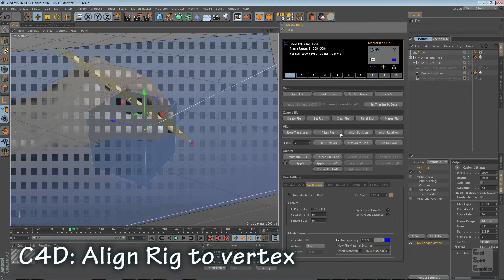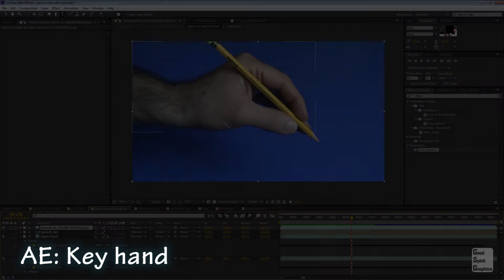MochaBlend C4D Project #1 - Pencil & Cube - Breakdown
In this short breakdown, Chris Barrett, creator of MochaBlend C4D, show the steps he took to create his finished Pencil & Cube project.